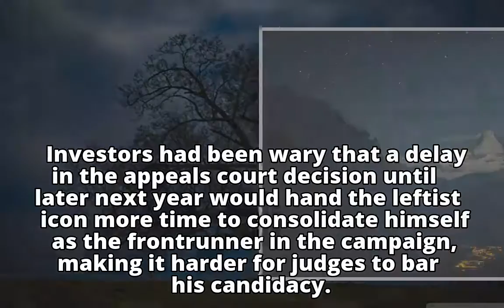Brazil appeals court schedules January decision on Lula appeal Related NewsA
Brazil appeals court schedules January decision on Lula appeal

    Related NewsA

    Related NewsA